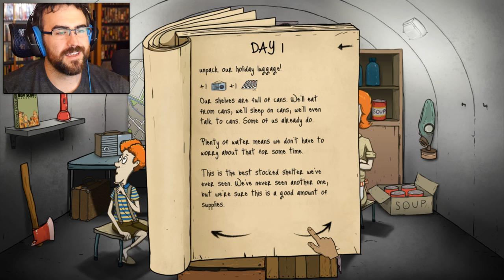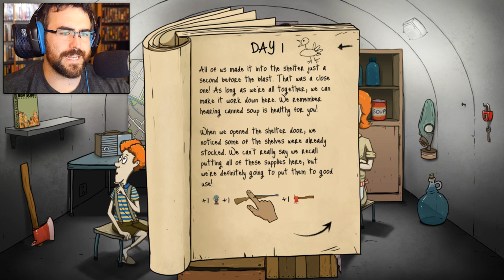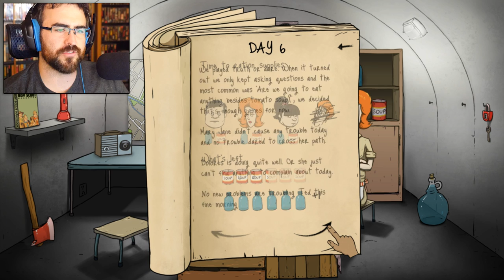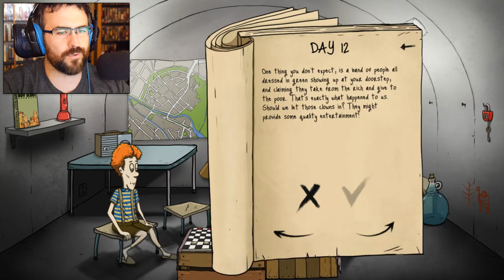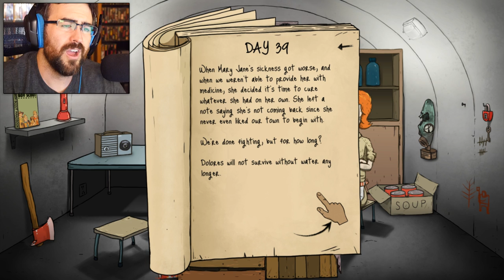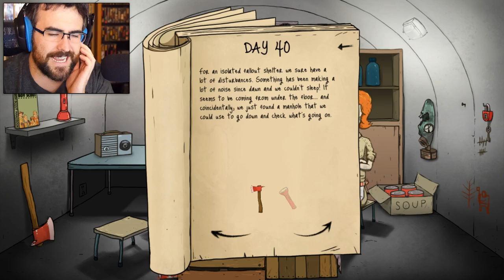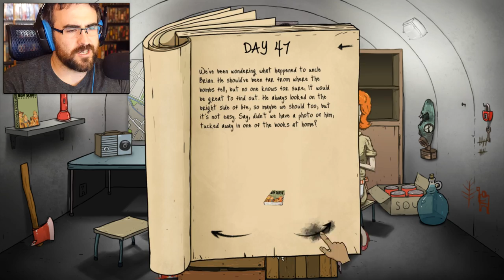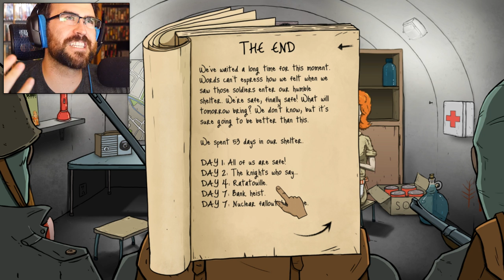I FINALLY WIN! | Let's Play 60 Seconds! (Military Rescue Gameplay)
60 Seconds Gameplay - Victory in a Surprising Way! - Welcome back to some more 60 Seconds! Gameplay! Today we test our luck in Little Boy Mode to see if we can actually beat the game! Can Dolores not screw everything up? Let's Play 60 Seconds!

LIKE this video within 60 SECONDS!

About 60 Seconds!:

60 Seconds! is a dark comedy atomic adventure of scavenge and survival. Collect supplies and rescue your family before the nuke hits. Stay alive in your fallout shelter. Make difficult decisions, ration food and hunt mutant cockroaches. And maybe survive. Or not.

How to beat 60 Seconds! Game